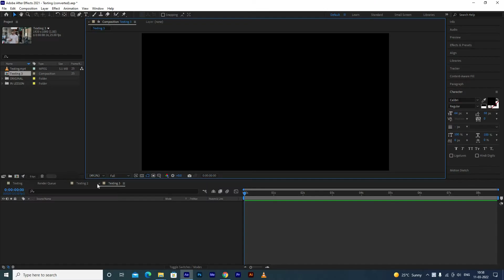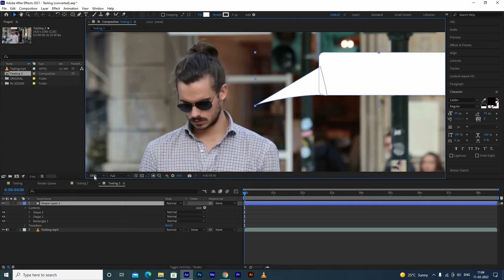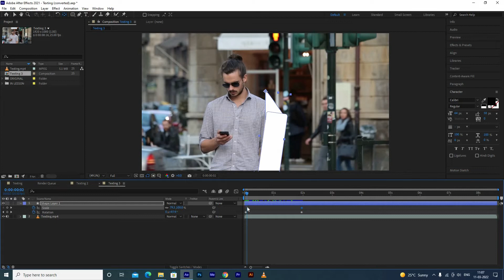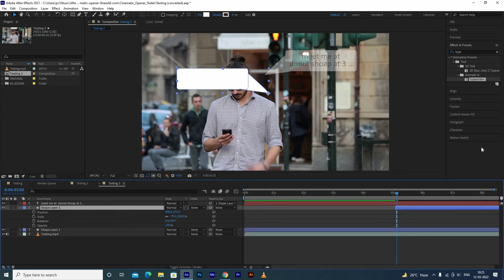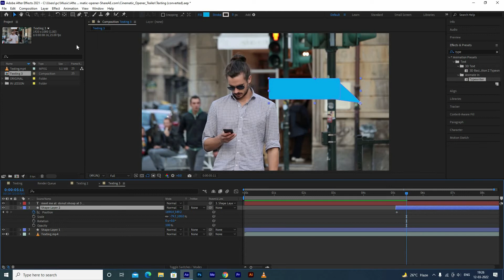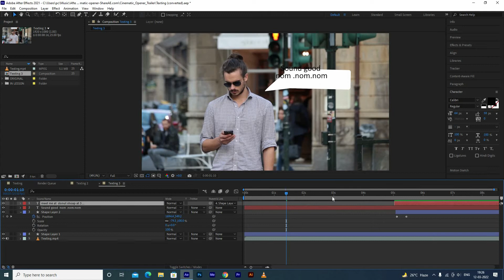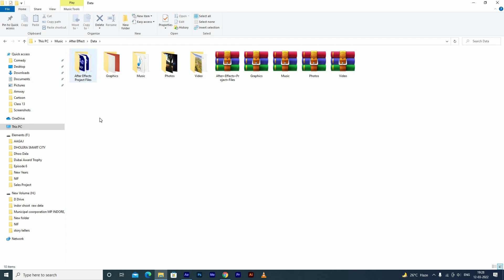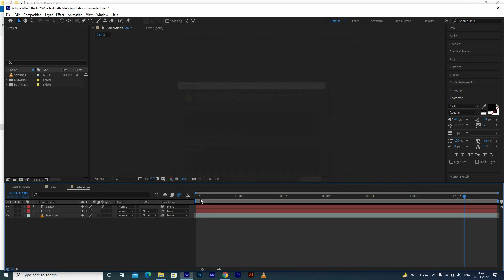Text Bubble Pop-Up Animation in AFTER EFFECTS| Pop-Up Animation in Hindi After Effects CC 2022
Following topics are covered in the video:

1 –  In this class you will learn Text Bubble Pop-Up Animation in AFTER EFFECTS| Pop-Up Animation  in Hindi After Effects CC 2022 |
Complete Tutorial List

Hi if you want to learn After Effects Tutorial in Hindi, You came to the right place.

Guys agar aap deatils after effects tutorial ki talash me hain to ye video aapke liye hi hai, is video series me hum After effects ke sabhi basic to advanced tools ko use karna seekhenge. Is video series ko complete karne ke baad aap kisi bhi trah ka motion graphics animation create kar payenge. Lower third create karna ho ya logo intro, motion tracking karni ho ya chroma key, video masking karni ho ya 3D animation.

Ye Video after effects tutorial series ki pahli video hai, is video me hum after effects ka basic cover karenge. Ye video after effects basics ke liye bhot zaroori ha

► Boya Mic

 after effects for beginners,after effects motion graphics,
 after effects for beginners 2022,
learn after effects,after effects,
 how to use after effects cc,
 after effects basics,
 after effects cc tutorial,motion graphics,
 After Effects Beginner Course in Hindi, ApnaEntertenmentChannel after effects
after effects for beginners 2020,
after effects for beginners,
after effects beginner course in Hindi,
after effects in Hindi,